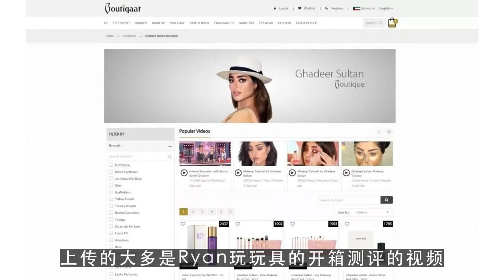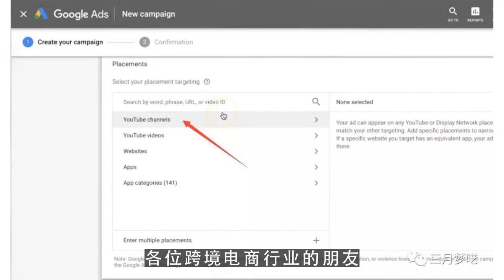油管赚钱,盘点2019年十大最挣钱油管博主2